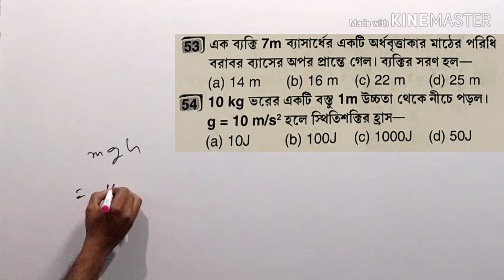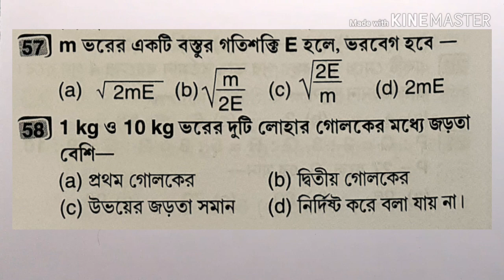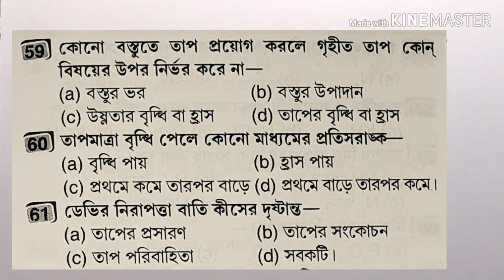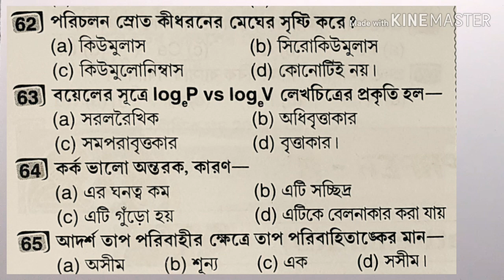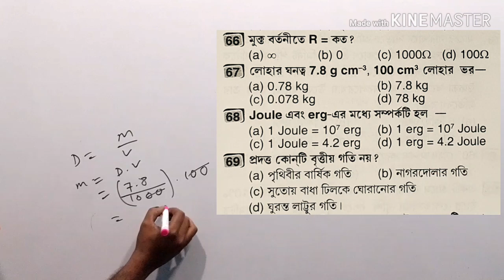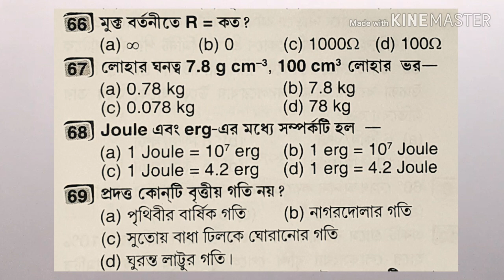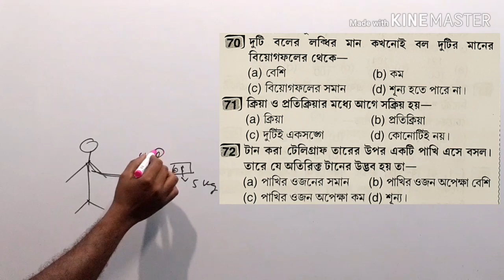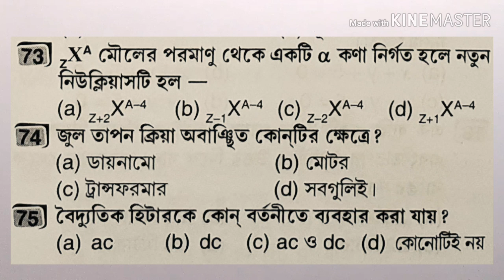JEXPO Physics Mock Test #05 | Ray and Martin Book